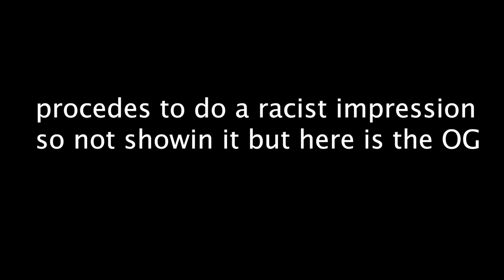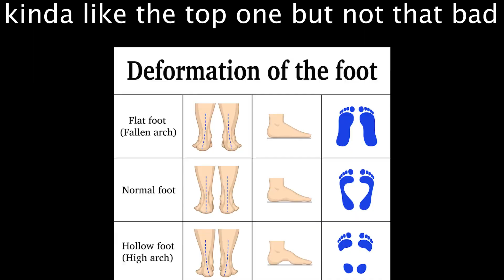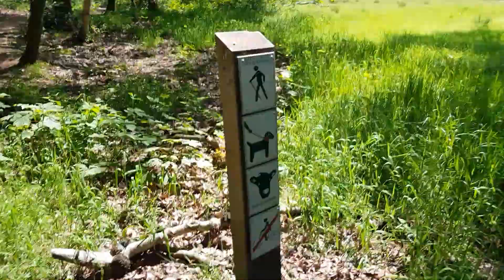you are NOT your pain